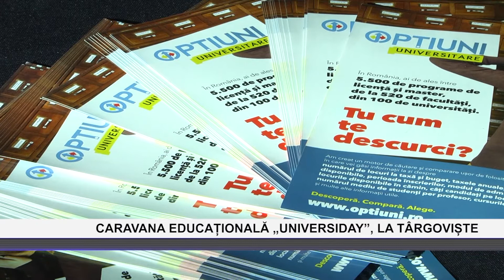CARAVANA EDUCAȚIONALĂ UNIVERSIDAY, LA TÂRGOVIȘTE